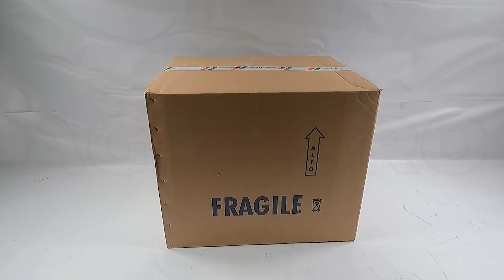Voici la Trancheuse électrique FAC F 275 E - Lame de 275 mm - Corps en Alliage d'aluminium anodisé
Trancheuse électrique à gravité FAC F275E.

Le réglage de l’épaisseur de coupe de 0 à environ 16 mm se fait par une commande de prise facile.

La trancheuse est un produit de haute qualité entièrement fabriqué en ITALIE avec des matériaux de première qualité.

Grâce au puissant moteur électrique de 220W/0.30 CV et à la lame de 27,5cm, la machine permet la découpe de charcuterie, même affinée, sans grande difficulté.

Grâce à l'affûteur amovible inclus, vous n'aurez plus de problèmes, à long terme, de perte du tranchant de la lame, et obtiendrez toujours une coupe parfaite.

Toute la gamme de trancheuses FAC accorde une attention particulière à l'aspect désinfection, en effet toutes les machines sont équipées d'éléments en contact avec la charcuterie qui sont amovibles pour faciliter le nettoyage.

La plaque montée sur roulements à billes coulisse de manière fluide sur les guides même si des aliments lourds y sont placés.

La forme moderne sans bords empêche l'accumulation de saleté. Idéale pour trancher la charcuterie, les viandes et les fromages.

Le couvre-lame en aluminium avec oxydation anodique polie est fixé avec une vis arrière, un détail important qui vous permet de nettoyer les parties de la trancheuse qui sont en contact avec les aliments de manière encore plus facile et plus précise. De plus, une fois retiré, il facilite le nettoyage de la lame.

Le corps de la machine est entièrement construit en alliage d'aluminium et magnésium anodisé.

Elle a un design ergonomique conçu pour pour faciliter au maximum la prise des tranches et le nettoyage.

Le plateau de charcuterie, la cloison de réglage de tranche sont en aluminium avec oxydation anodique, cela garantit la sécurité maximale au contact des aliments.